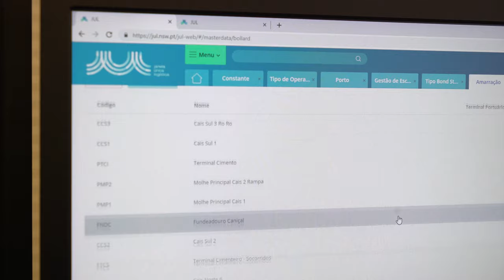Free Stock Footage